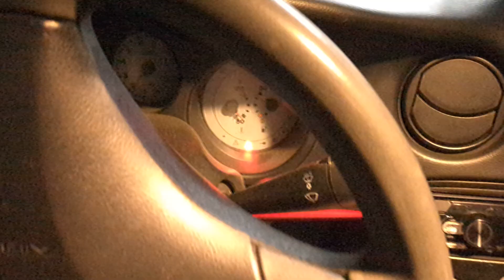Contacto. Encendido y sonido.